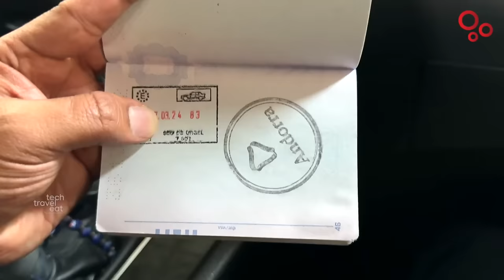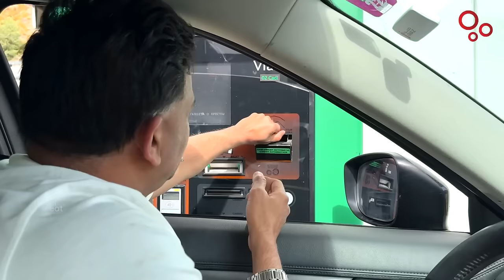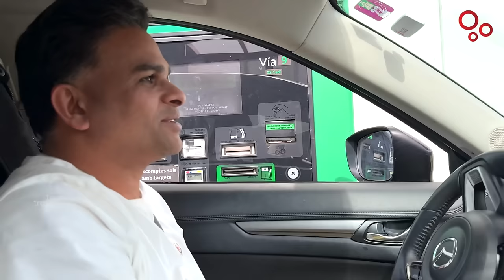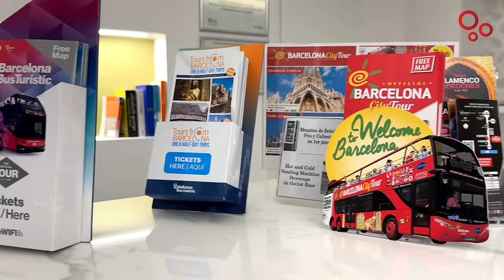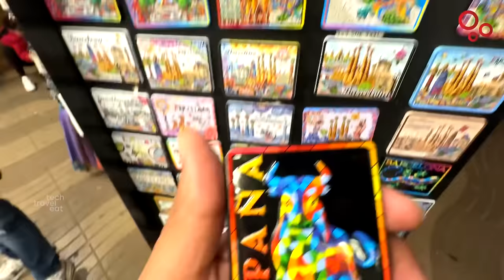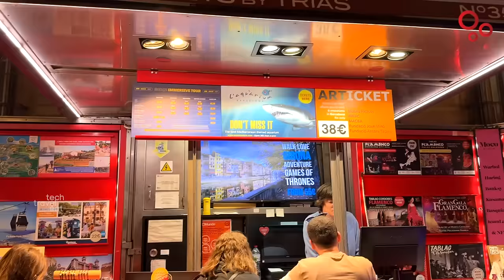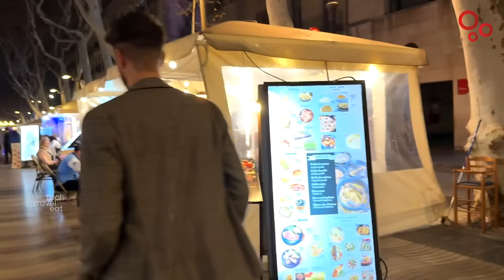Nightlife in Barcelona, Spain | ഫുട്ബോളിന്റെ നാടായ ബാഴ്‌സലോണയിലെ നൈറ്റ്ലൈഫ്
Enjoying Nightlife in Barcelona, Spain | ഫുട്ബോളിന്റെ നാടായ ബാഴ്‌സലോണയിലെ നൈറ്റ്ലൈഫ്

A road journey from Andorra to Spain. We were going to Barcelona, the capital city of the autonomous community of Catalonia in Spain. It is the world's best football club FC Barcelona's homecity and is an amazing center too. After breaking the Ramadan fast Suneerbhai left from Spain and only Shamjithbhai and myself went around to see the place. In today's video you can see the nightlife of Barcelona and what all we got to see at the streets at night.

അൻഡോറയിൽ നിന്നും സ്പെയിനിലേക്ക് ഒരു റോഡ് ട്രിപ്പ്. സ്പെയിനിലെ കാറ്റലോണിയ പ്രവിശ്യയുടെ തലസ്ഥാനമായ ബാർസലോണയിലേക്കായിരുന്നു ഞങ്ങളുടെ യാത്ര. ലോകത്തിലെ ഏറ്റവും മികച്ച ഫുട്‍ബോൾ ക്ലബുകളിൽ ഒന്നായ എഫ്.സി.ബാഴ്‌സലോണയുടെ ഹോം സിറ്റി കൂടിയായ ബാഴ്‌സലോണ മികച്ച ഒരു ടൂറിസം കേന്ദ്രം കൂടിയാണ്. നോമ്പുതുറയ്ക്ക് ശേഷം സുനീർ ഭായി പോയതോടെ ഞാനും ഷംജിത് ഭായിയും മാത്രമായി. ബാഴ്‌സലോണയുടെ നൈറ്റ്ലൈഫ് ആസ്വദിക്കുവാനായി പുറത്തിറങ്ങിയ ഞങ്ങൾ കണ്ട കാഴ്ചകളും അനുഭവങ്ങളുമാണ് ഈ വീഡിയോയിൽ

00:00 Highlights
00:13 Andorra - Spain border
04:13 Reached Barcelona
06:08 Good bye Suneer Bhai
08:50 Hotel we stayed in Barcelona
12:04 Street Performance
13:44 Barcelona Nightlife
25:31 Food Spots
27:57 Christopher Columbus Monument
29:23 Beach Area
30:45 Conclusion